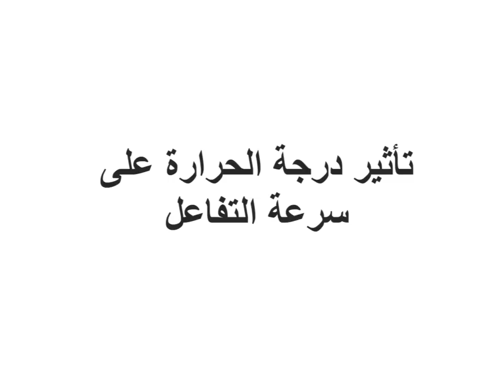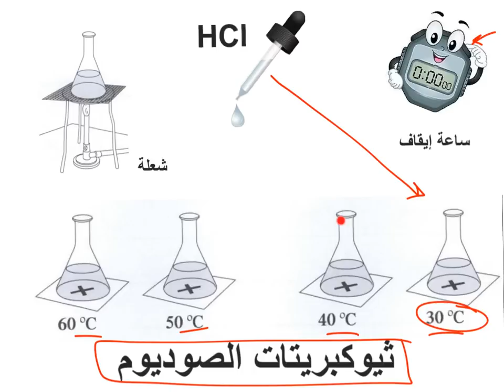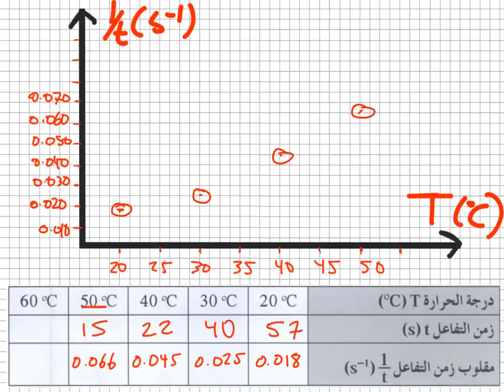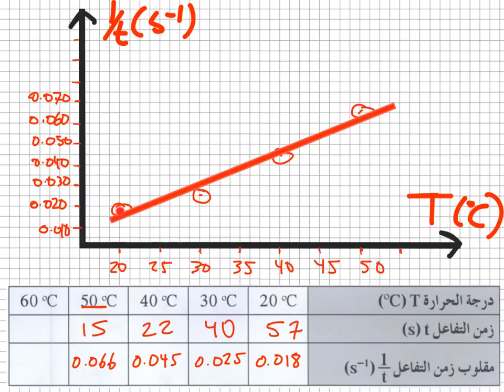تجربة تأثير درجة الحرارة على سرعة التفاعل